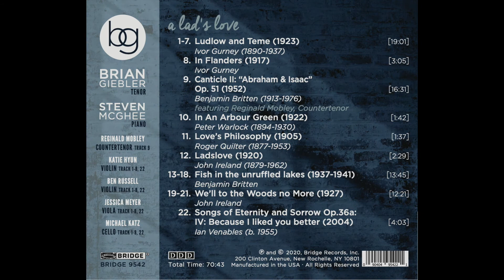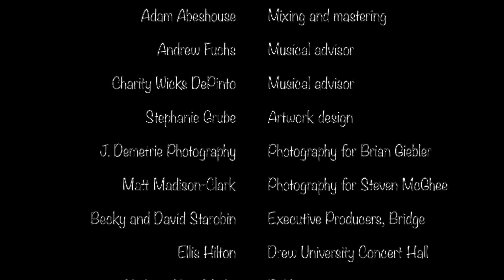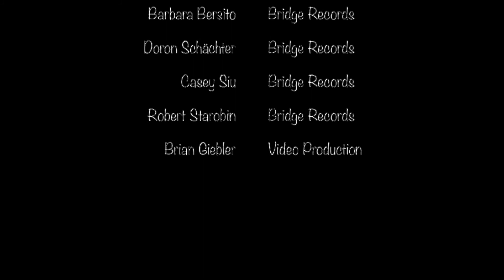The making of "A Lad's Love" - virtual album release party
Available on July 3, 2020, a lad's love on Bridge Records, Inc. is the debut solo album of American tenor Brian Giebler. More info, including purchase information for the album, available

Please consider a tax-deductible donation to Giebler Music Arts on Fractured Atlas for tonights event, or for future projects

Brian Giebler, tenor
Steven McGhee, piano
Reginald Mobley, countertenor
Katie Hyun, Violin
Ben Russell, Violin
Jessica Meyer, Viola
Michael Katz, Cello
Jeremy Kinney, Recording engineer; editor
Adam Abeshouse, Mixing and mastering
Andrew Fuchs, Musical advisor
Charity Wicks DePinto, Musical advisor
Stephanie Grube, Artwork design
J. Demetrie Photography, Photography for Brian Giebler
Matt Madison-Clark, Photography for Steven McGhee
Becky and David Starobin, Executive Producers, Bridge
Ellis Hilton, Drew University Concert Hall
Kathryn King Media, Publicist
Marc D. Ostrow, Law Offices of Marc D. Ostrow
Barbara Bersito, Bridge Records
Doron Schächter, Bridge Records
Casey Siu, Bridge Records
Robert Starobin, Bridge Records
Brian Giebler, Video Production